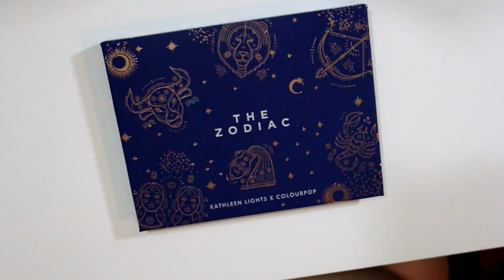ColourPop Zodiac Palette